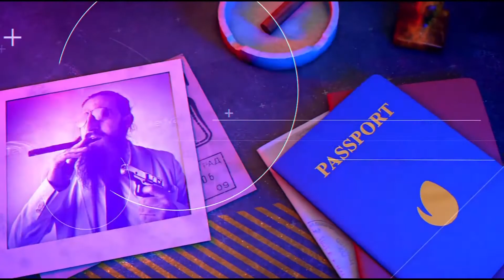ለገንዘብ ብላ ሽማግሌ ያገባችው ወጣት አሳዛኝ መጨረሻ